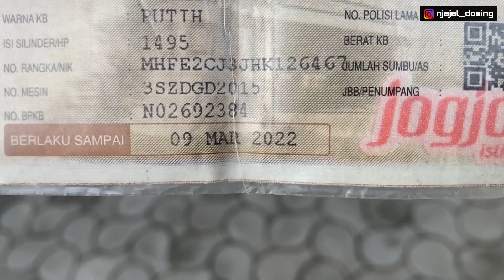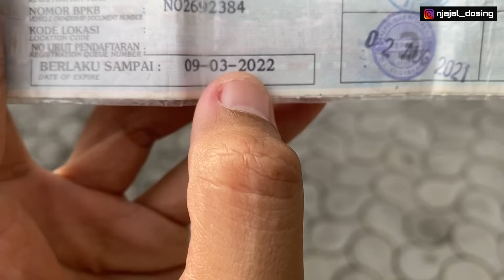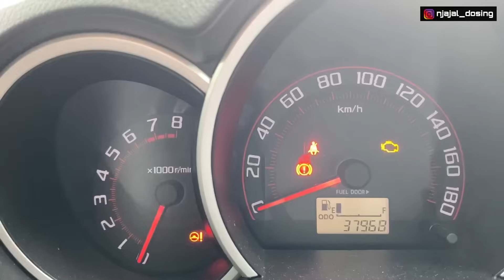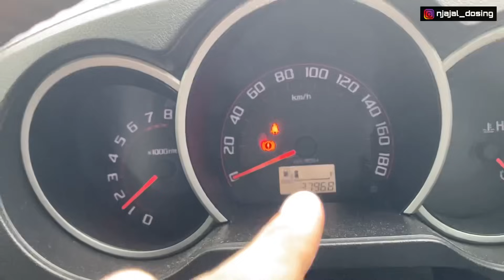TOYOTA RUSH TRD SPORTIVO ULTIMO 2017 || MOBIL BEKAS BERKUALITAS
Info detail kondisi unit , pajak dan harga ada dalam vidio
Lokasi Yogyakarta